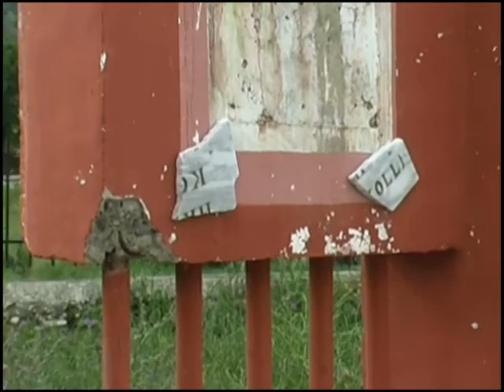DHUNOHET LAPIDARI-REAGOJNE VETERANET E LUFTES SE KORÇES DEMTIMI POLITIK LAJM